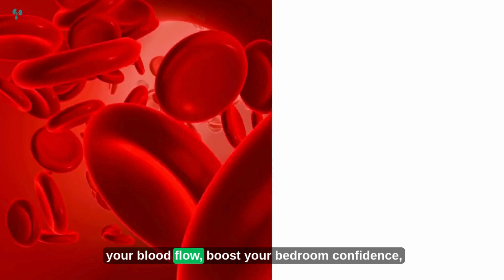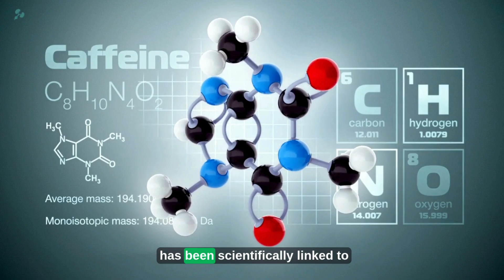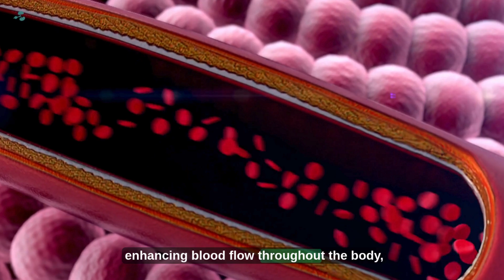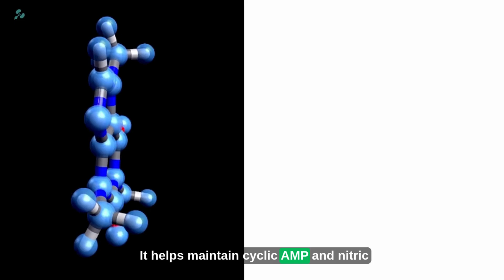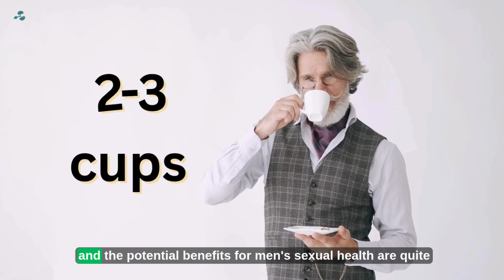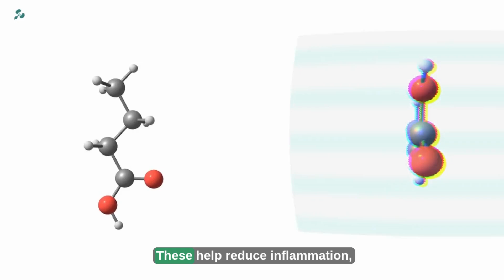Can COFFEE Really Boost Your Libido in Just 30 Days?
Can drinking coffee give you stronger, healthier erections? The answer might surprise you—and it’s backed by real science. In this video, Dr. Fiona explains how caffeine, particularly from coffee, impacts male sexual performance, blood flow, and erectile strength.

We break down the latest scientific research on caffeine and erections, including a large study published in PLoS One that shows a clear link between moderate coffee consumption and reduced risk of erectile dysfunction in men.

☕ From increasing blood flow and mimicking mild effects of ED medications, to potentially boosting testosterone naturally—coffee might be one of the easiest, most affordable ways to support your performance in the bedroom.

This video will answer questions like:

Does caffeine improve erections?
How much coffee should men drink to boost sexual performance?
Is coffee good for testosterone and energy?
Can coffee replace Viagra or other ED meds?

👉 If you’re a man looking to improve your confidence, stamina, or overall health—this one’s for you.